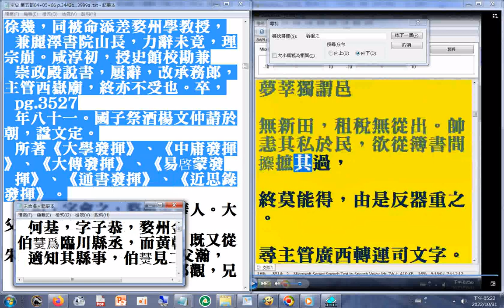級學習資源#何基，字子恭，婺州金華人 所著《大學發揮》、《中庸發揮》、《大傳發揮》、《易啓蒙發揮》、《通書發揮》、《近思錄發揮》宋史 第五部p.3526+3527